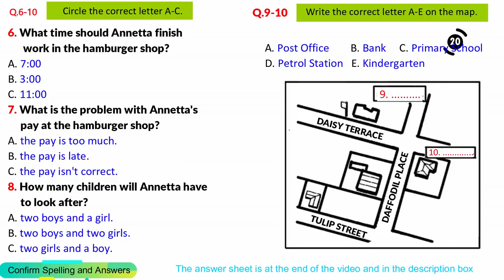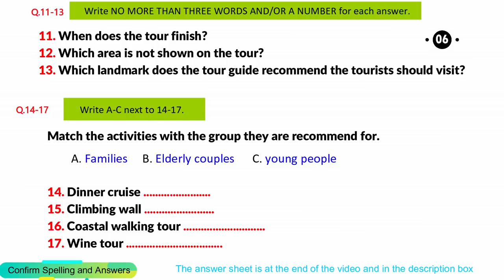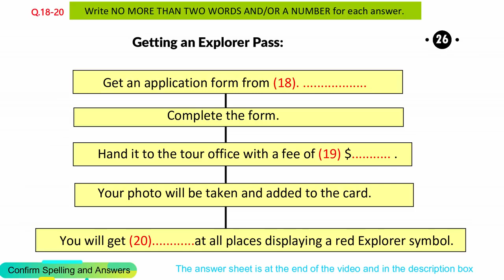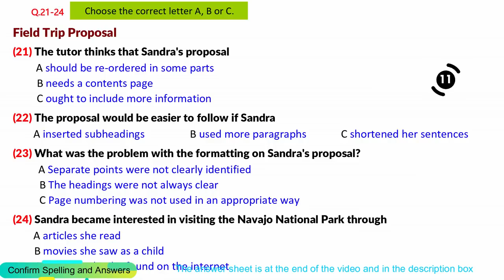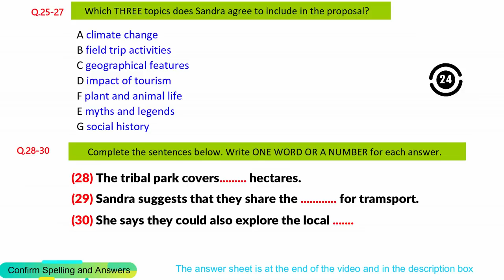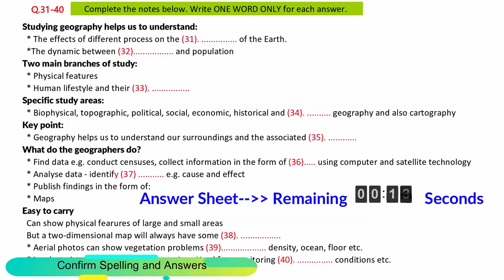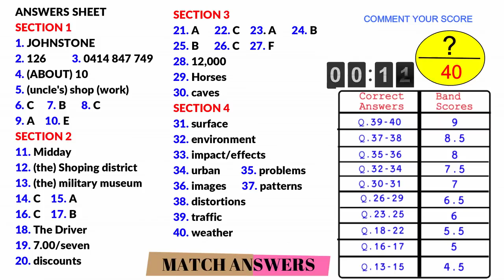Prediction Listening for Upcoming IELTS Exam | Practice Test|Achieve 8+ Bands(Student Registration)